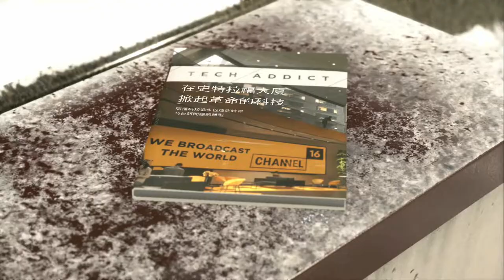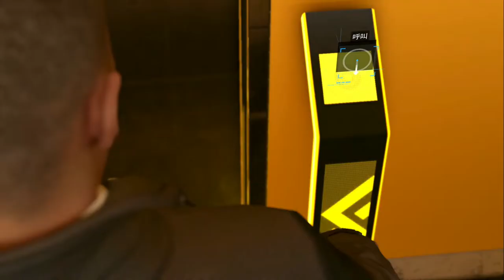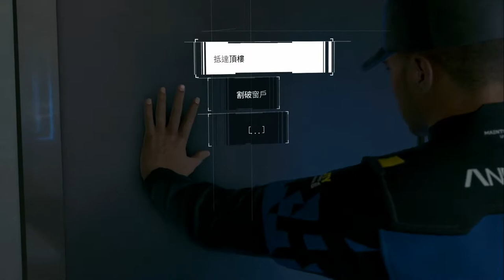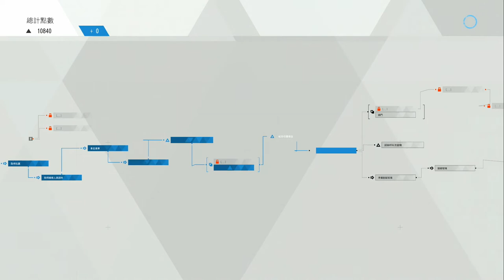底特律：變人 #15 史特拉福大廈 | 中文版 (Detroit: Become Human)